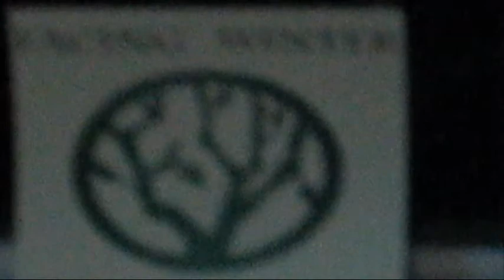Facing Winter "Killshot" Live 7.02.08 - band practice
Practicing for the Double Door show coming up on Saturday July 5th. Thanks to JD Mathys and Kimber Aita for helping out with this.